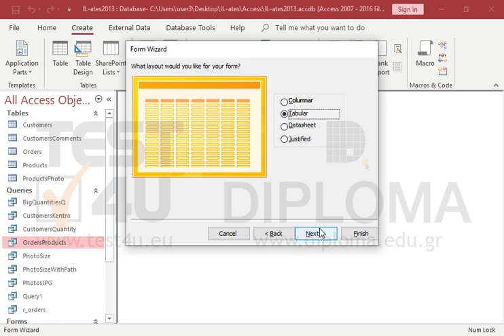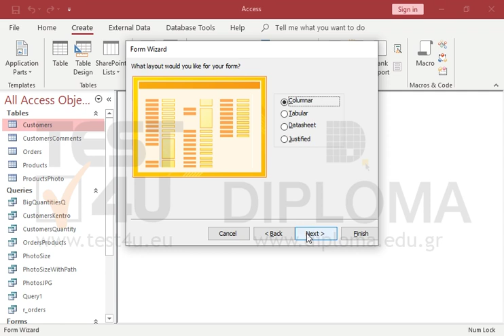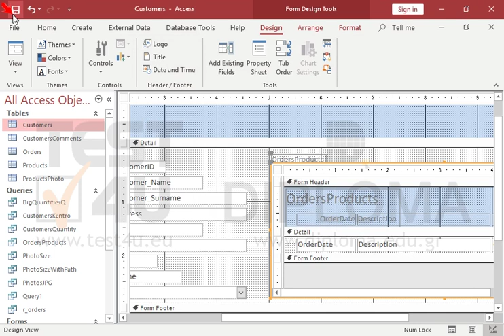48826# Create a new form, based on the OrdersProducts query and named OrdersProducts in tabular